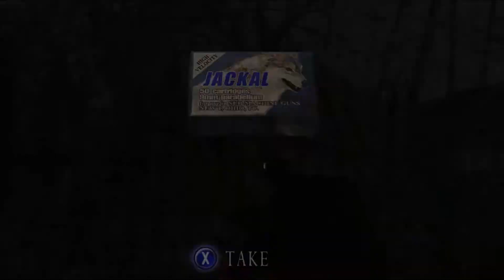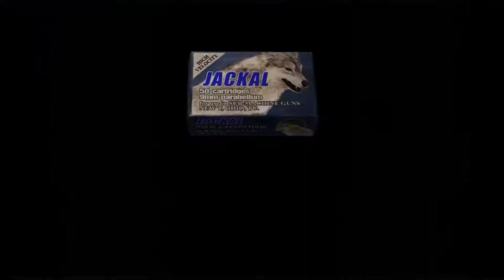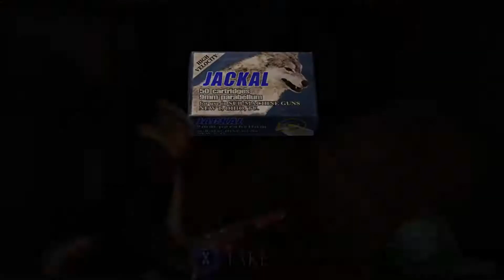Resident Evil 4 Chapter 2-3 Professional Mode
Onto the chapter 2-3 of Resident Evil 4 (Biohazard 4) on Professional Mode, the hardest difficulty in the game. This is part of my Resident Evil 4 Pro walkthrough series.